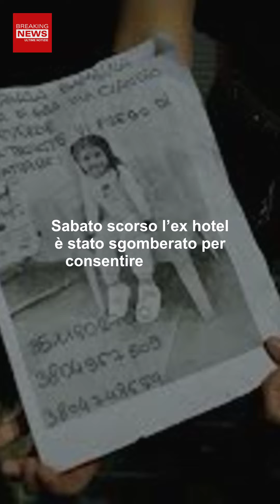Bimba Scomparsa A Firenze: Rivelazioni Dell’Investigatore Privato!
Proseguono le indagini sulla bimba scomparsa a Firenze. Cosa dicono gli inquirenti e cosa ha rivelato l’investigatore privato Walter Piazza appena ingaggiato?